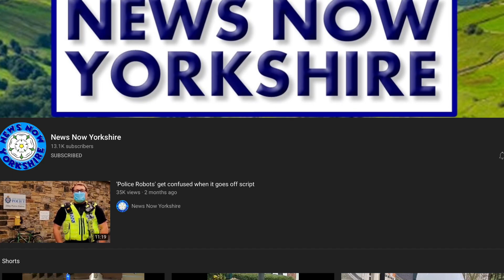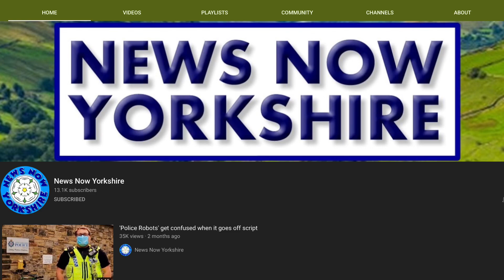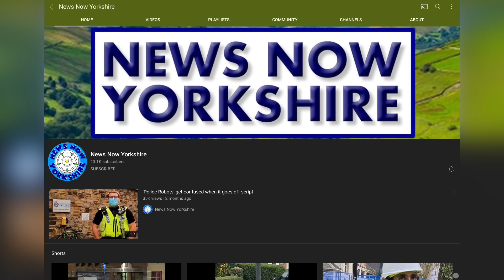Group of Officers get put in Check ~ ID Refusal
Video narrated and edited by